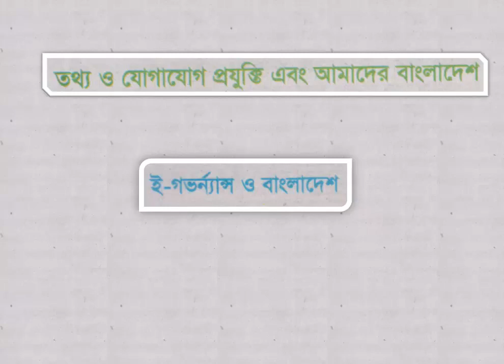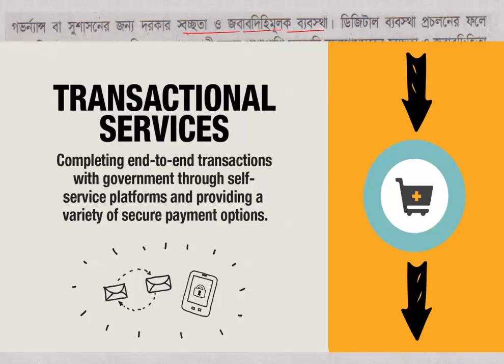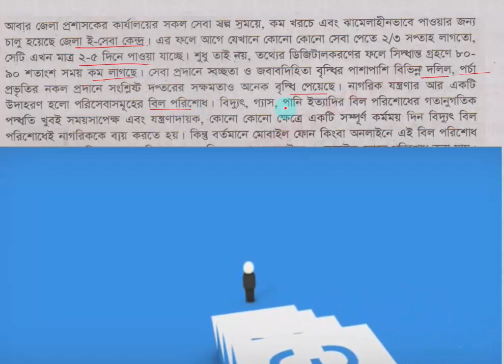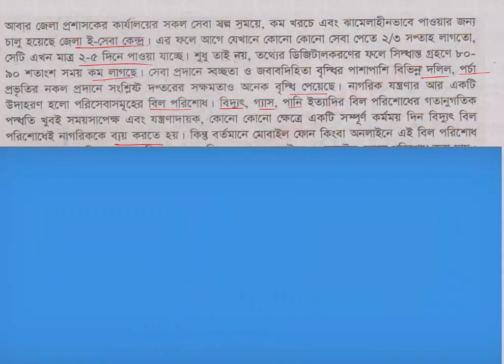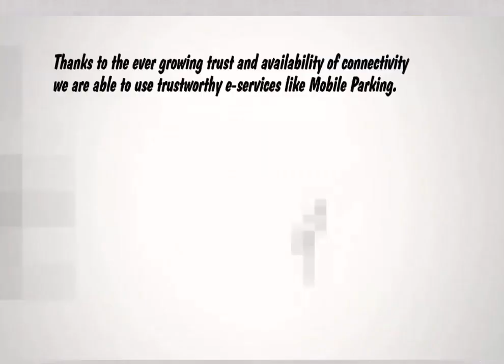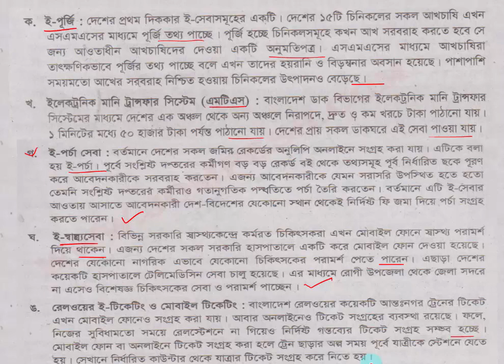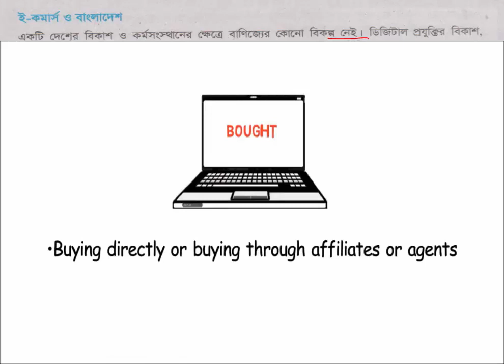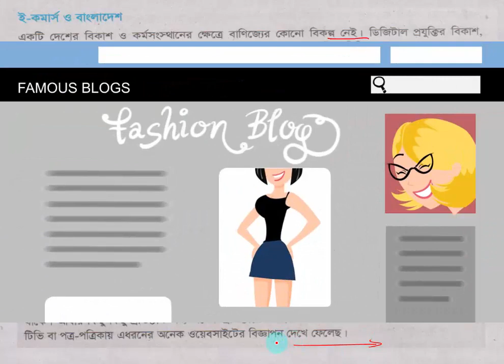ই-গভর্নেন্স: বাংলাদেশের ডিজিটাল রূপান্তর | ৯ম-১০ম ICT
এই ভিডিওতে আমরা ৯ম-১০ম শ্রেণির ICT পাঠ্যক্রমের অধীনে ই-গভর্নেন্স ও বাংলাদেশের গুরুত্ব আলোচনা করব। ডিজিটাল বাংলাদেশ গঠনে ই-গভর্নেন্সের ভূমিকা কী, তা জানুন আমাদের সাথে।